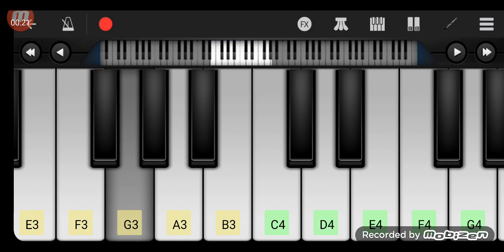Guess The Song Challenge!